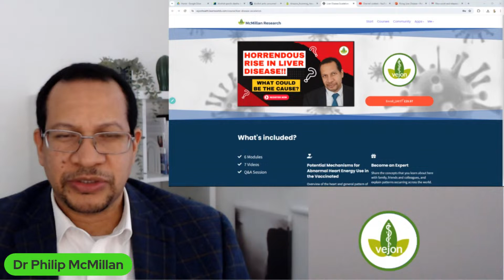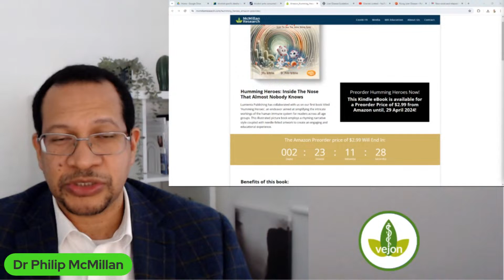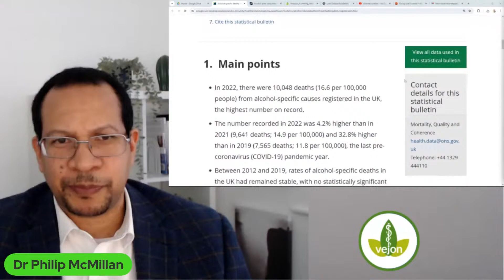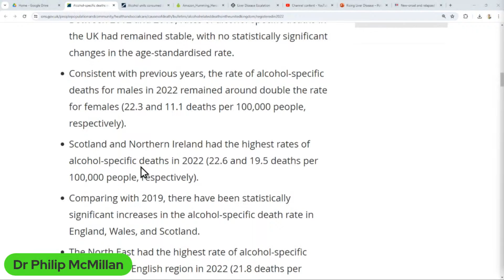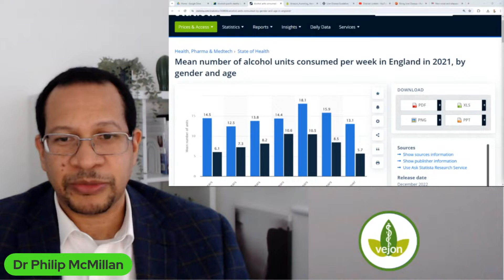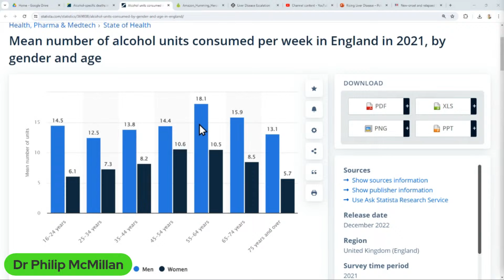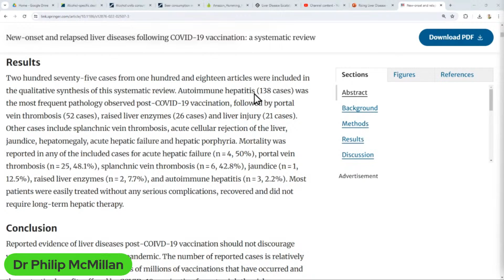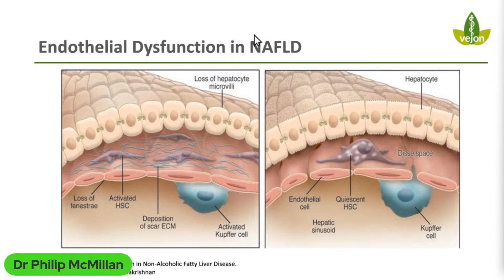Liver Disease Surge - What does the mean for YOUR Health?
Learn about the shocking impact of liver disease on your health in this informative video featuring Dr. Philip McMillan. With over a 30% increase in cases, cirrhosis is a serious health concern. Tune in to Vejon Health for important information on liver disease.

Quote:
"The number recorded in 2022 was 4.2% higher than in 2021 (9,641 deaths; 14.9 per 100,000) and 32.8% higher than in 2019 (7,565 deaths; 11.8 per 100,000), the last pre-coronavirus (COVID-19) pandemic year.

Liver Disease Escalation - What could be the Mechanisms?

Timecodes
0:00 Intro
0:10 Alarming increase in alcohol-specific deaths in the UK regions in April 2024.
3:43 Impact of liver disease surge on health post-pandemic
6:39 Alcohol consumption during lockdown did not surge as expected based on assumptions, as shown by UK statistics for 2021.
10:31 Impact of spike protein on liver health and potential risks
14:11 Increasing deaths due to liver disease, exacerbated by alcohol consumption and fatty liver.